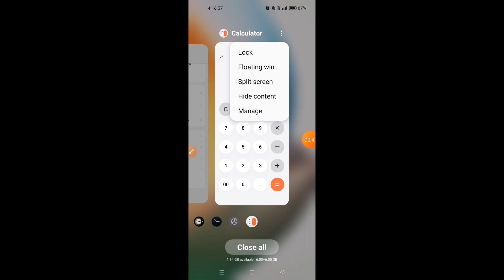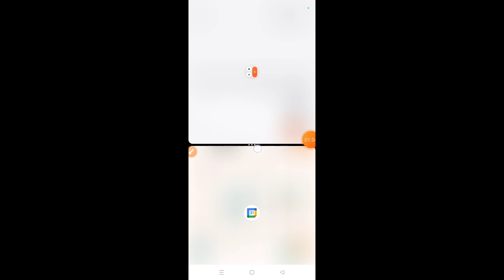How to enable split screen on Oppo Reno 10 Pro Plus 5G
Hello dosto, aaj maine is video me bataya hai ki Oppo Reno 10 Pro Plus 5G me split screen kaise enable kare, dosto Oppo Reno 10 Pro Plus 5G me split screen on karna bahut hi aasan hai. Agar aap bhi janna chahte hain ki Oppo Reno 10 Pro Plus 5G me split screen kaise on kare to is video ko pura dekhiyega, thanks friends.

Hello friends, in this video, I've explained how to enable split screen on Oppo Reno 10 Pro Plus 5G. Enabling split screen on Oppo Reno 10 Pro Plus 5G is very easy. If you want to know how to turn on split screen on Oppo Reno 10 Pro Plus 5G, be sure to watch this entire video. Thanks, friends.

How to on split screen on Oppo Reno 10 Pro Plus 5G
How to enable split screen in Oppo Reno 10 Pro Plus 5G
How to use split screen in Oppo Reno 10 Pro Plus 5G
Oppo Reno 10 Pro Plus 5G me split screen kaise enable kare
Oppo Reno 10 Pro Plus 5G me split screen kaise on kare
Oppo Reno 10 Pro Plus 5G me split screen kaise use karte hain
Oppo Reno 10 Pro Plus 5G me split screen kaise enable karte hain
Oppo Reno 10 Pro Plus 5G split screen
Oppo Reno 10 Pro Plus 5G split screen settings
Split screen